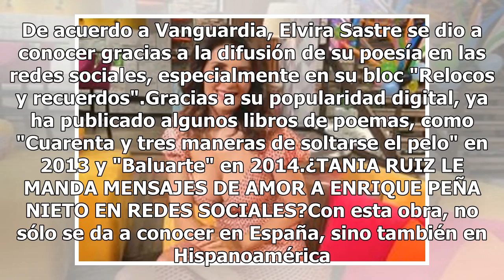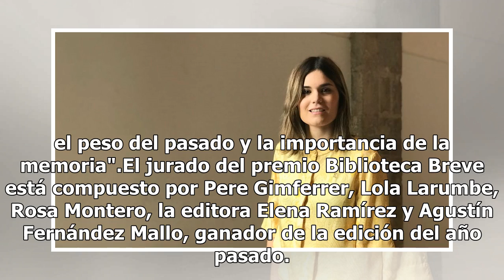Elvira Sastre gana Premio Biblioteca Breve 2019 con su primera novela "Días sin ti"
La escritora Elvira Sastre ganó el premio Biblioteca Breve con su primera novela, "Días sin ti". De acuerdo a Vanguardia, Elvira Sastre se dio a conocer gracias a la difusión de su poesía en las redes sociales, especialmente en su bloc "Relocos y recuerdos".Gracias a su popularidad digital, ya ha pu...